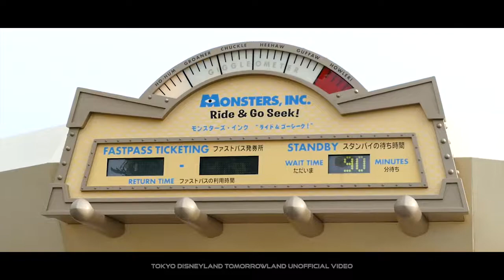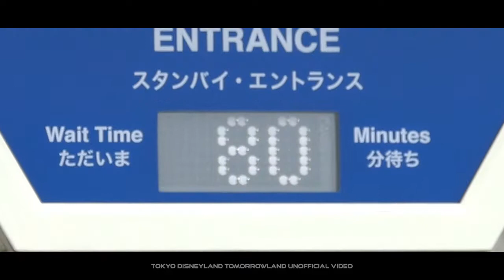【東京ディズニーランド トゥモローランド 非公式動画】TOKYO DISNEYLAND TOMORROWLAND UNOFFICIAL VIDEO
【東京ディズニーランド トゥモローランド 非公式動画】
LUMIX FZ-1000